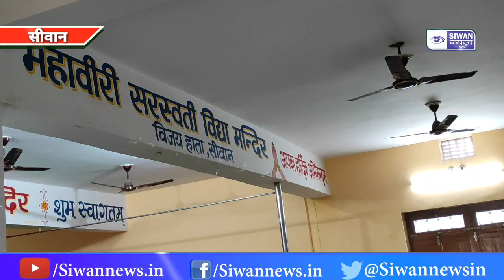महावीरी विद्यालय में बिदाई समारोह का हुआ आयोजन।। SIWAN NEWS BIHAR।।